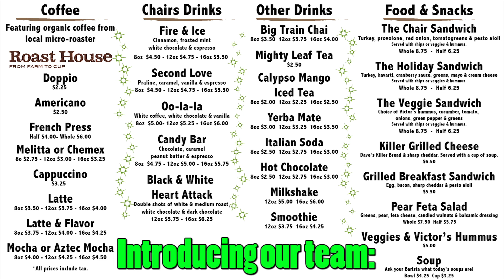3.5 Menu - Video - CCH